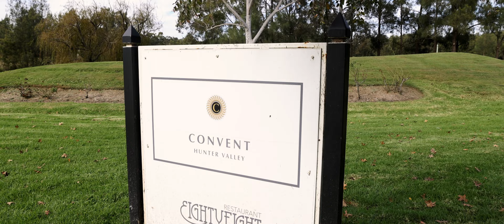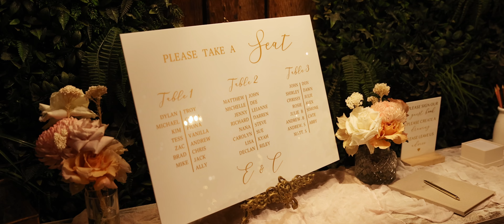The Berry's - Wedding Film